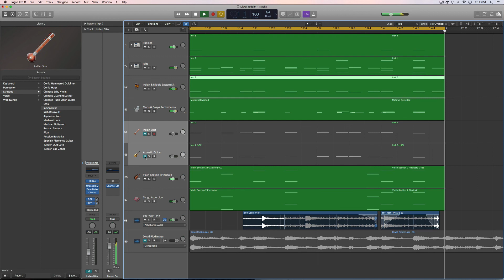Beats 6 - Logic Pro X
A beat - Diwali Riddim as requested - will show how it's made soon